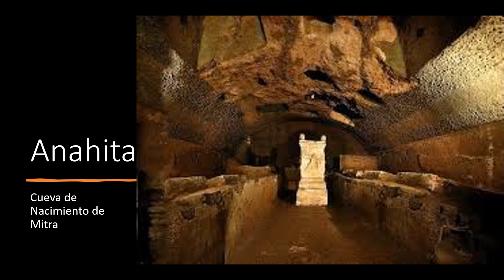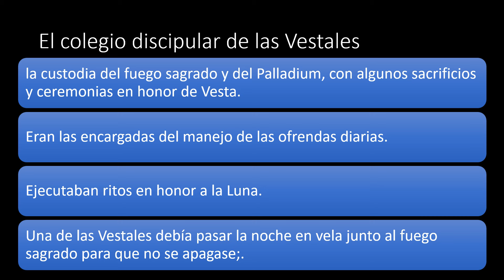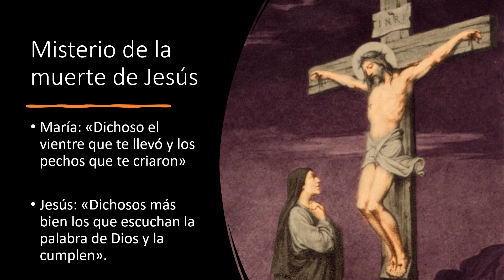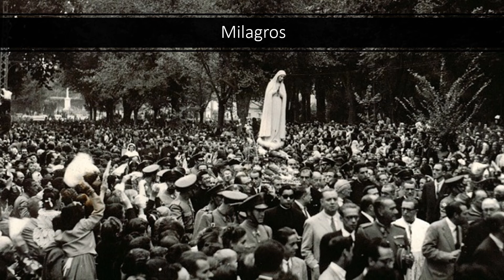La Virgen María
Presentamos la historia y simbolismo de la Virgen María, en las diversas culturas y religiones en el mundo.

00:09 Tradición
00:50 Isis la Gran Madre
01:10 Maya: la madre de Hermes Trimegistro
01:47 Adoración a la virgen en la India
02:17 Anahita: madre de Mitra
02:45 Cueva de nacimiento de Mitra
03:20 María Madre de Jesús
03:50 Anunciación de la Virgen María a su madre Ana
04:36 Nacimiento de la Virgen María
05:05 Las Vestales: Sacerdotisas de Vesta
05:46 Colegio discipular de las Vestales
06:36 Mará la Discípula
07:05 La educación de la Virgen María
07:41 La vida de la santísima Virgen en el Templo
08:03 Templo de Vesta
08:38 Compromiso entre María y José
09:06 Designación de José como esposo de María
09:37 Matrimonio de María y José
10:07 Anunciación de Jesús a José
10:24 Anunciación del nacimiento de Jesús a la Virgen María
11:48 Viaje a Bethlehem de Judea
12:26 La gruta del nacimiento
12:56 Nacimiento de Jesús
13:36 Visita de los Reyes Magos
14:21 La Virgen María en Egipto
14:38 Jesús entra al Templo
15:50 Coronación de la Virgen María
16:16 La última casa de María
16:39 Apariciones y milagros
17:07 Milagros marianos
17:19 Simbolismo del color azul
17:30 Simbolismo de la serpiente que pisa María
18:15 Simbolismo de la paloma blanca
18:39 Simbolismo de la media Luna
19:16 Simbolismo de las doce estrellas